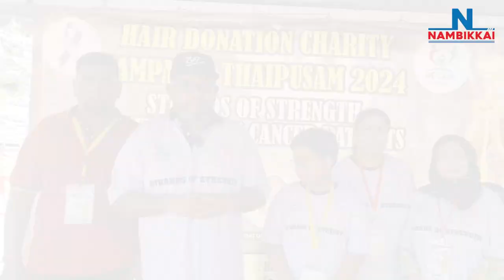புற்றுநோய் நோயாளிகளுக்கு உதவும் நோக்கில் பத்துமலையில் முடி காணிக்கை முகாம்